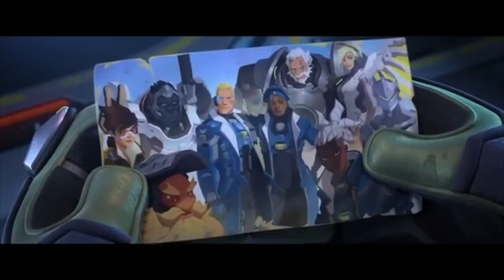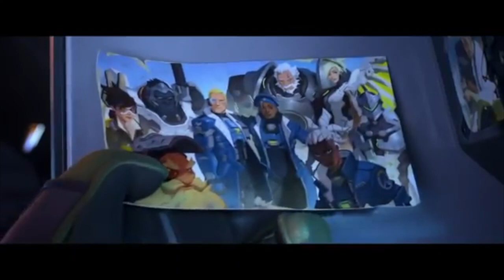The ONLY D Va guide a BEGINNER should ever need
oh and sub =]